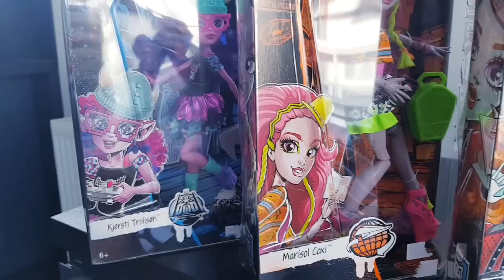Popołudnie z lalkami! /Monster High unboxing/aktualna kolekcja/moje BJD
Uwaga! Duuużo gadania.
Tego dnia czułam się okropnie, więc całe popołudnie poświęciłam mojej małej kolekcji lalek.
Dostałam sporo wiadomości na fb z prośbą o pokazanie moich BJD, więc poświęciłam im chwilę.
W najbliższym czasie moja kolekcja ulegnie zmianie, dlatego chciałam zrobić filmik pokazujący aktualny skład. ;)

Kim jestem? :
Molly, 23 lata.
Czym nagrywam: Samsung S8 / Nikon D5100